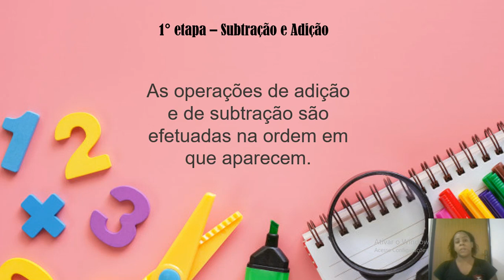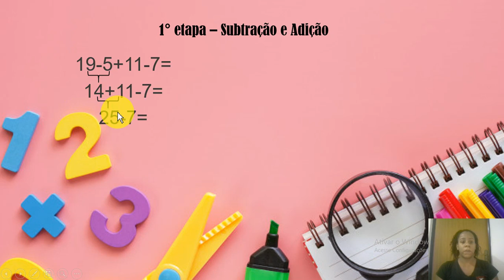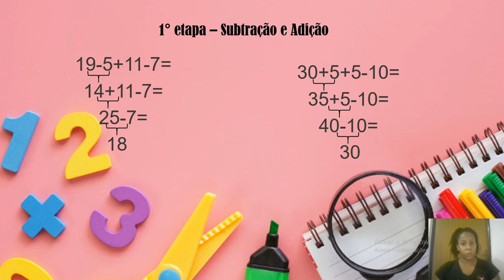Expressões numéricas com adição e subtração